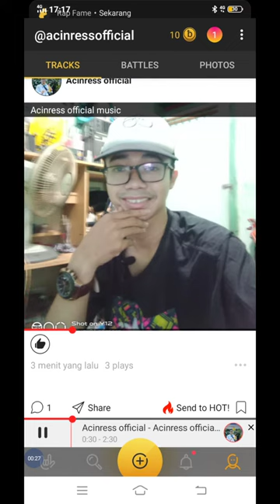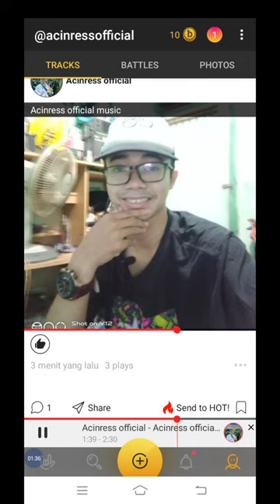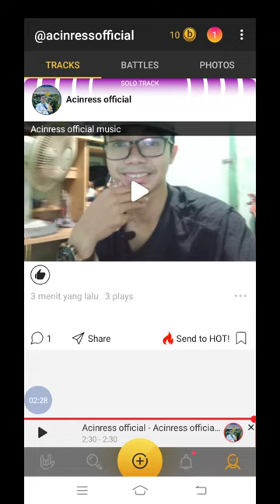Screen Recorder-20191129-171715.mp4 the big family in the world acinress official Rep terbaru 2109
pencipta :)Acinress official